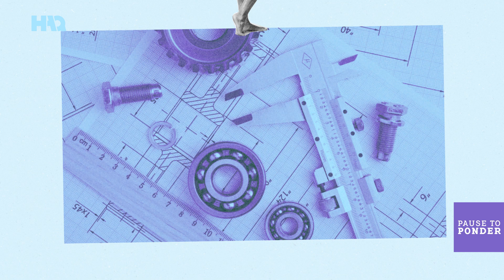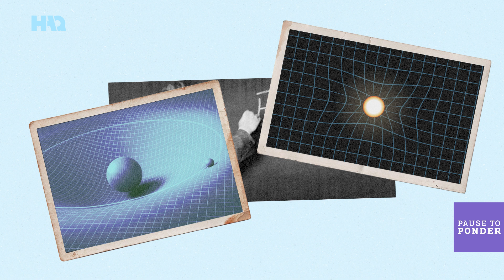Materialism & Questions Remaining!| Islamic Philosophy | Explain World | Western Philosophy History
Materialism Philosophy Questions | Explain the World | Philosophical Questions | Western Philosophy History

Materialism is a philosophical worldview that tries to explain the causes of things and the nature of the world. However, has it been able to present convincing explanations?